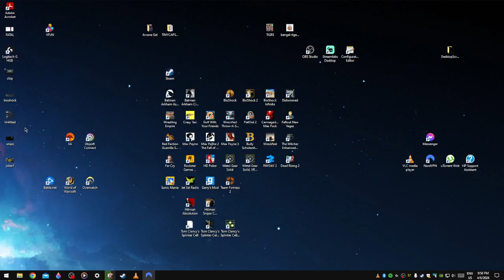Batman Arkham Knight - Chapter 14 - Fifth Riddler Trial (NO SOUND)